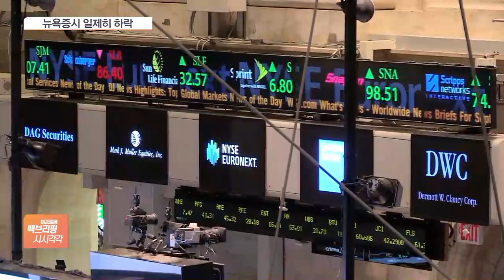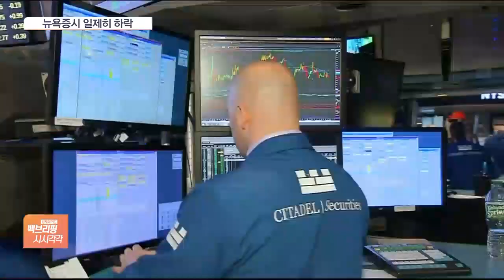경기침체·무역적자에 코스피 하락…원달러 환율 1294원대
[앵커]

코스피와 코스닥이 상승 출발한 뒤 모두 하락 전환했습니다.

계속되는 외국인투자자 매도 공세에 좀처럼 힘을 쓰지 못하고 있는데요.

1,280원대까지  떨어졌던 원·달러 환율은 다시 낙폭을 줄이고 있습니다.

간밤 뉴욕증시 역시 경기침체 우려에 모두 하락하며 역대급 최악의 성적을 기록했습니다.

오정인 기자, 여전히 경기침체에 대한 우려가 큰 분위기죠?

[기자]

그렇습니다.